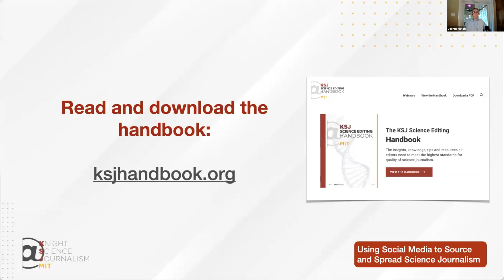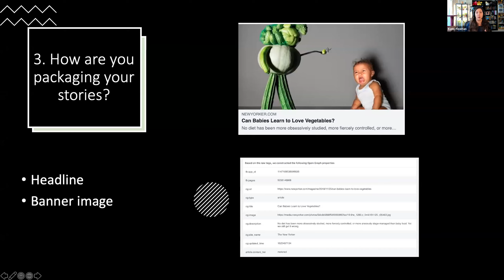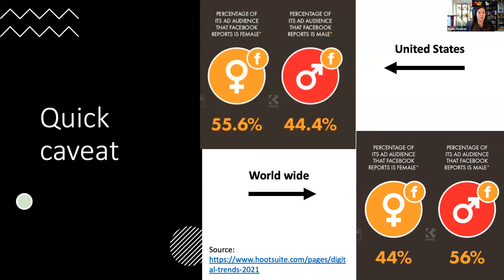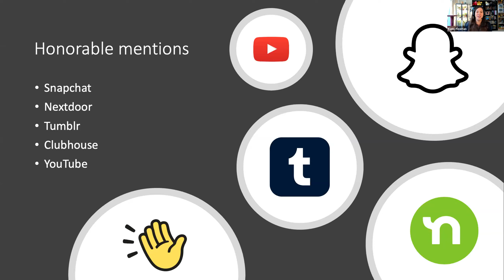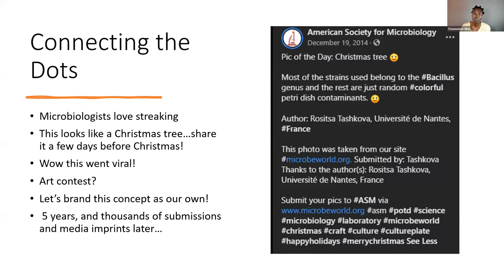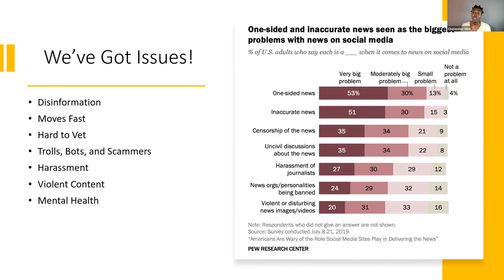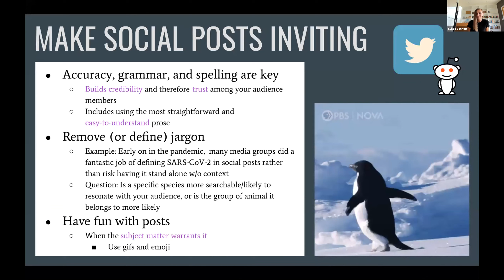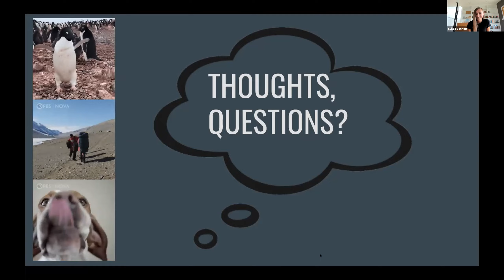Using Social Media to Source and Spread Science Journalism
Like it or not, social media has a role to play in how people get their news and in what news people talk about. Learn how to mine social media for ideas and then use the platforms to promote your stories and engage readers.